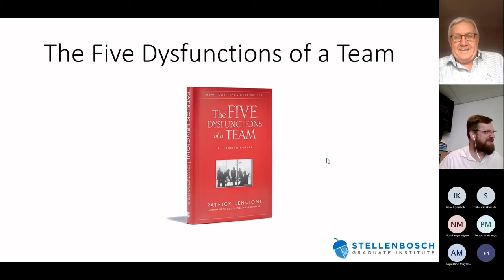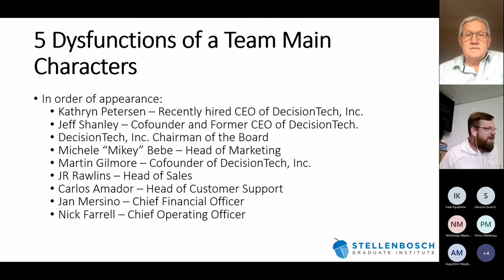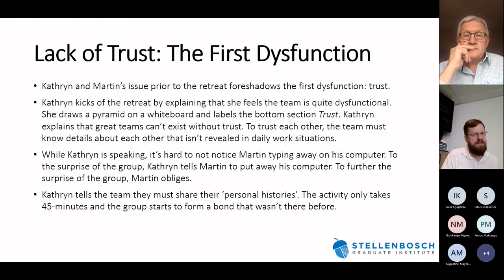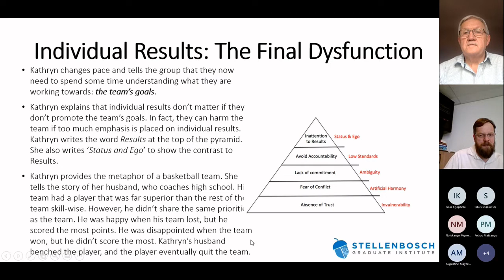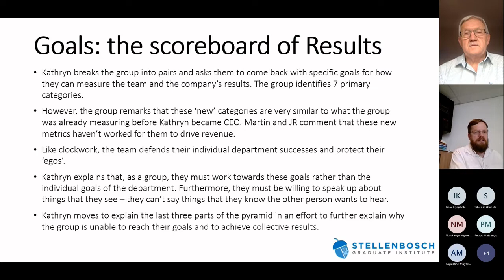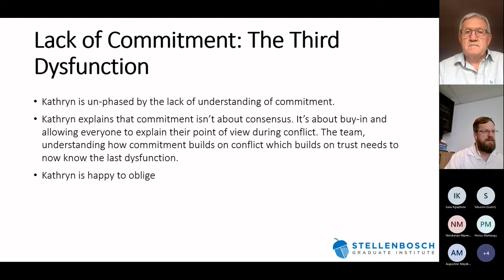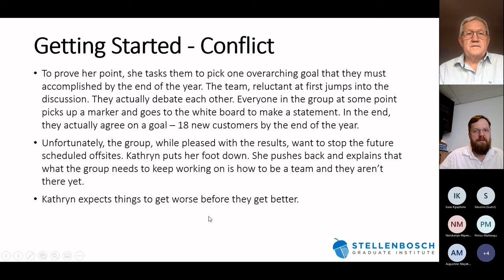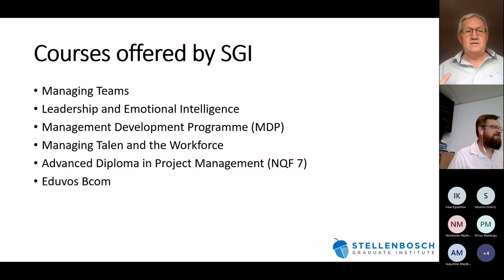Executive Book Club - The Five Dysfunctions of a Team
In The Five Dysfunctions of a Team Patrick Lencioni once again offers a leadership fable that is as enthralling and instructive as his first two best-selling books, The Five Temptations of a CEO and The Four Obsessions of an Extraordinary Executive. This time, he turns his keen intellect and storytelling power to the fascinating, complex world of teams.

Kathryn Petersen, Decision Tech's CEO, faces the ultimate leadership crisis: Uniting a team in such disarray that it threatens to bring down the entire company. Will she succeed? Will she be fired? Will the company fail? Lencioni's utterly gripping tale serves as a timeless reminder that leadership requires as much courage as it does insight.

Throughout the story, Lencioni reveals the five dysfunctions which go to the very heart of why teams even the best ones-often struggle. He outlines a powerful model and actionable steps that can be used to overcome these common hurdles and build a cohesive, effective team. Just as with his other books, Lencioni has written a compelling fable with a powerful yet deceptively simple message for all those who strive to be exceptional team leaders.